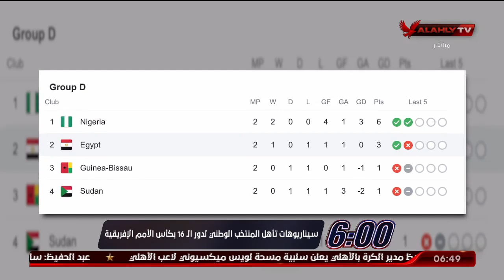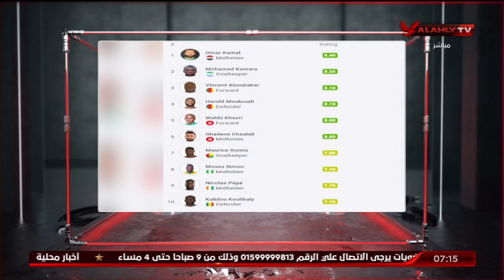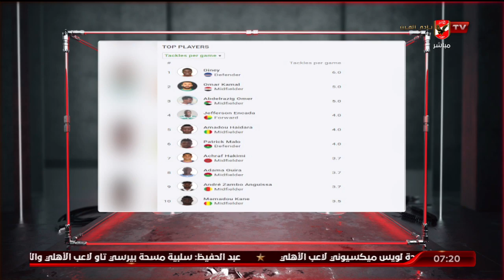اللقاء الكامل | وليد الحديدي الناقد الرياضي | السادسة